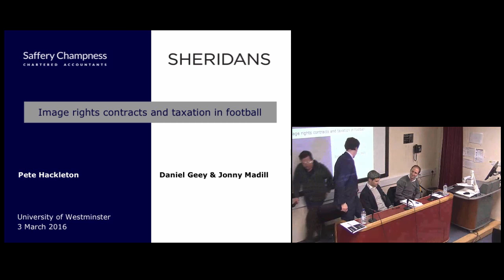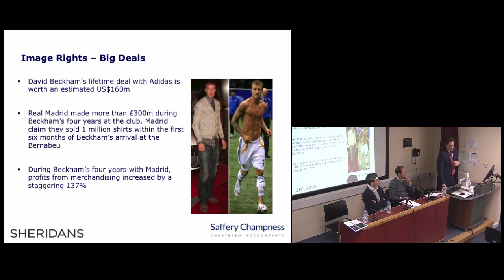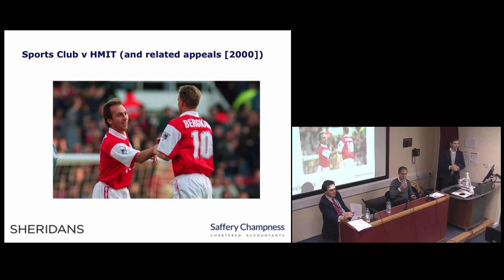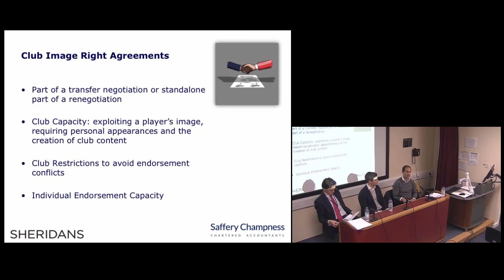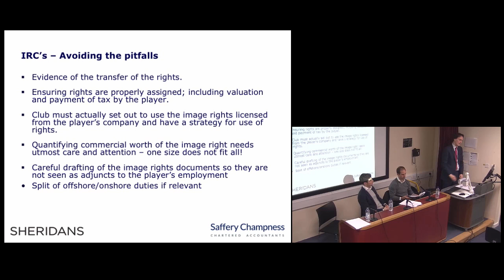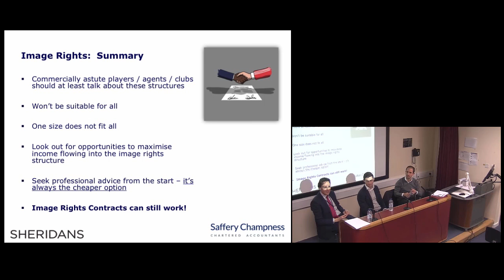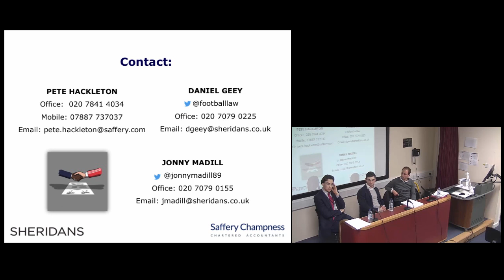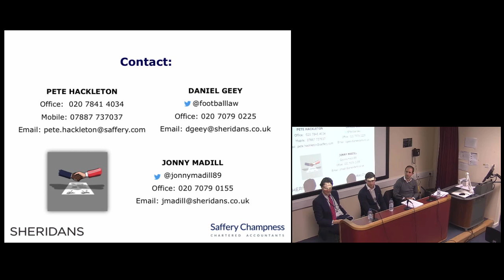Image rights contracts and taxation in football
Image rights contracts and taxation in football panel discussion with Pete Hackleton, Daniel Geey and Jonny Madill